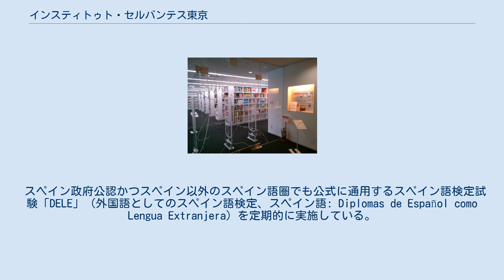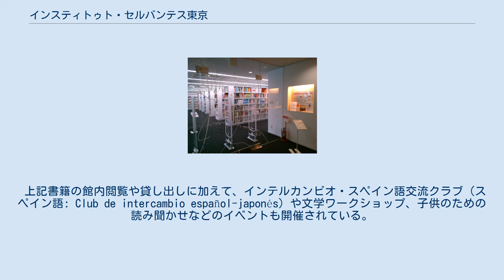インスティトゥト・セルバンテス東京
ミゲル・デ・セルバンテス
地図 インスティトゥト・セルバンテス東京（スペイン語: Instituto Cervantes Tokio / Instituto Cervantes de Tokio / Instituto Cervantes en Tokio）は、スペイン語教育やスペイン語圏の文化普及を目的とするスペインの国営組織インスティトゥト・セルバンテス（旧・セルバンテス文化センター）の東京支部で、2007年9月より千代田区六番町の4300m²の敷地にある地上7階、地下3階の建物セルバンテスビル（スペイン語: Edificio Instituto Cervantes）を拠点に活動している。
旧称および俗称は、セルバンテス文化センター東京。
 館長はビクトル・ウガルテ・ファレロンス (Víctor Ugarte Farrerons)。
 スペイン政府公認かつスペイン以外のスペイン語圏でも公式に通用するスペイン語検定試験「DELE」（外国語としてのスペイン語検定、スペイン語: Diplomas de Español como Lengua Extranjera）を定期的に実施している。
この試験は、日本国文部科学省後援のスペイン語技能検定とは異なる。
 学習目的や学習者のレベルに合わせて様々なスペイン語コースが設けられている。
具体的に、スペイン語講師養成コース、レベル別スペイン語コース、スペイン語オンラインコース「AVE Global」、子供のためのスペイン語コース、企業向けスペイン語コースなどが挙げられる。
 スペイン映画やスペイン国外で制作されたスペイン語映画が日本で上映される際の後援や、スペインの大学教授が来日講演するに当たっての主催や場所提供などを行っている。
また、スペイン語以外のスペインの公用語であるカタルーニャ語とバスク語の学習コースも不定期開催されている。
 フェデリコ・ガルシア・ロルカ図書館 セルバンテスビル内には、スペイン・グラナダ県出身の作家フェデリコ・ガルシア・ロルカの名を冠したフェデリコ・ガルシア・ロルカ図書館（スペイン語: Biblioteca Federico García Lorca）がある。
スペイン文学やラテンアメリカ文学、スペイン語で書かれた日本文学のほか、スペイン語学習に関する書籍や各分野の雑誌なども収蔵されている。
 上記書籍の館内閲覧や貸し出しに加えて、インテルカンビオ・スペイン語交流クラブ（スペイン語: Club de intercambio español-japonés）や文学ワークショップ、子供のための読み聞かせなどのイベントも開催されている。